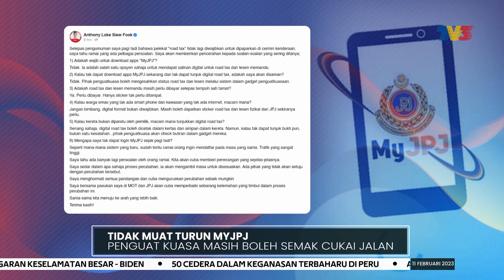APLIKASI MYJPJ | Penguat Kuasa Masih Boleh Semak Cukai Jalan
Penguat kuasa masih boleh mengesahkan status cukai jalan kenderaan dan lesen memandu melalui sistem dalam gadget penguatkuasaan, jika pemandu tidak memuat turun aplikasi MyJPJ.

Menteri Pengangkutan, Anthony Loke Siew Fook berkata demikian ketika  menjawab beberapa persoalan yang dikemukakan netizen di media sosial berhubung pelaksanaan mod paparan LKM Digital dan LMM Digital melalui portal awam Jabatan Pengangkutan Jalan (JPJ) atau aplikasi telefon pintar MyJPJ yang diumumkan beliau semalam.